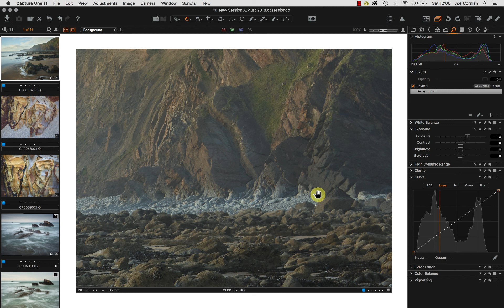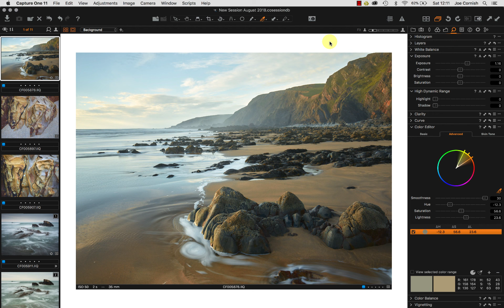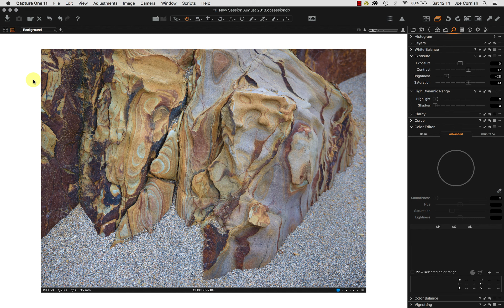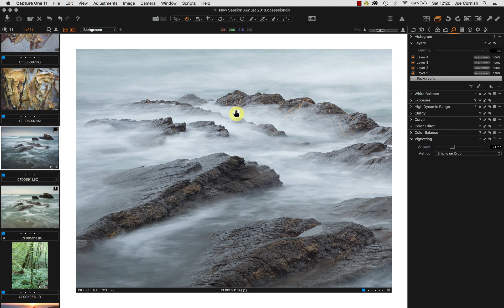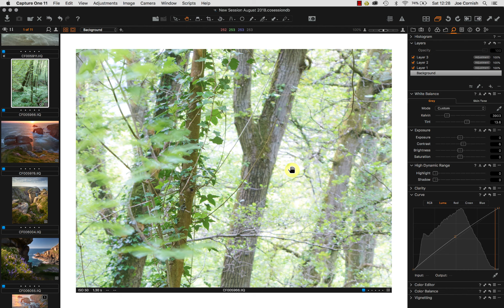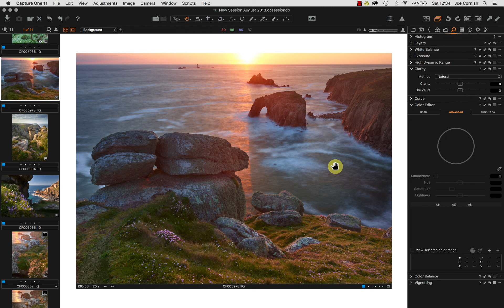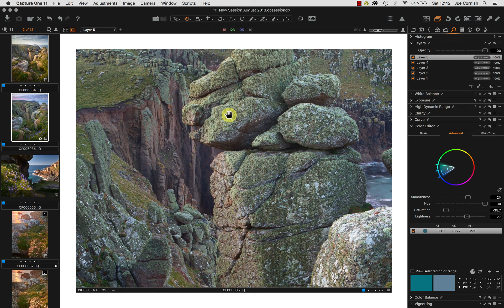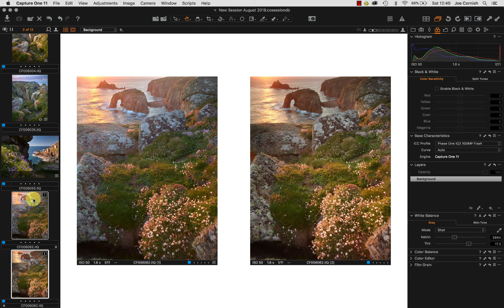Joe Cornish - Springtime in Cornwall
Joe Cornish in this screencast talks about his trip to Cornwall where he had some great light and beautiful Spring conditions. Enjoy listening to Joe talking about some of his favourite recent images.

If you've enjoyed listening to this recording, why not watch, other videos by Joe

Joe is a regular contributor to On Landscape, so please enjoy reading the articles he has written for us too.